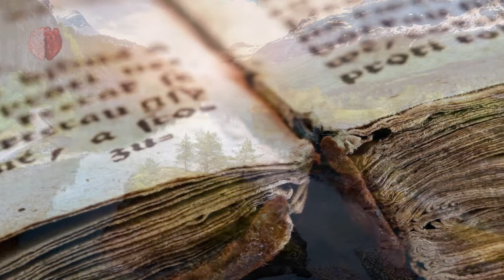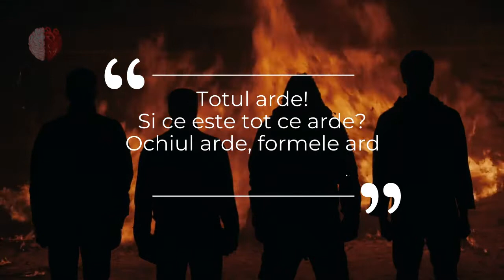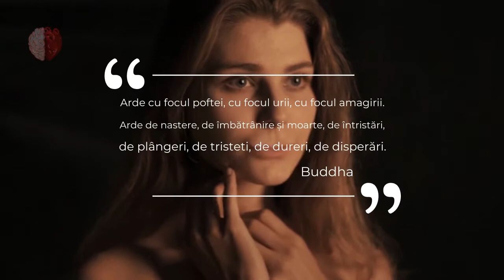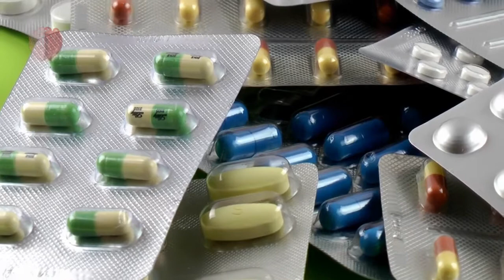Budism; Cele 4 adevaruri nobile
"Învața suferința, originea, încetarea și calea ei. Asta este tot ce predau", declara Buddha acum 2500 de ani.

Cele patru nobile adevăruri conțin esența învățăturilor lui Buddha. Aceste patru principii au fost înțelese de Buddha în timpul meditației sale sub arborele bodhi.

Adevărul suferinței (Dukkha)
Adevărul originii suferinței (Samudāya)
Adevărul încetării suferinței (Nirodha)
Adevărul căii către încetarea suferinței (Magga)
Primul adevar nobil este suferinta – Dukkha
Al doilea adevar nobil este cauza, originea suferintei – Samudaya
Al treilea adevar nobil este incetarea suferintei – Nirodha
Al patrulea adevar nobil este calea eliberarii de suferinta – Magga

Buddha este adesea comparat cu un medic. În primele două adevăruri nobile, el a diagnosticat problema (suferința) și a identificat cauza acesteia. Al treilea Adevăr nobil este realizarea că există un leac.

Al patrulea Adevăr Nobil, în care Buddha a stabilit Calea Opt, este prescripția, medicamentatia, tratamentul calea de a obține eliberarea de suferință.

Primul Adevăr Nobil
Suferință (Dukkha)
 vine sub multe forme. Trei tipuri evidente de suferință corespund primelor trei priveliști pe care le-a văzut Buddha în prima sa călătorie în afara palatului său: bătrânețe, boală și moarte.

Dar, potrivit lui Buddha, problema suferinței merge mult mai adânc. Viața nu este ideală: frecvent nu reușește să se ridice la înălțimea așteptărilor noastre.

Ființele umane sunt supuse dorințelor și poftelor, dar chiar și atunci când suntem capabili să satisfacem aceste dorințe, satisfacția este doar temporară. Plăcerea nu durează; sau dacă o face, devine monotonă si lipsita de continut.

Chiar și atunci când nu suferim de cauze exterioare precum boala sau doliu, suntem neîmpliniți, nemulțumiți. Tot timpul vrem ceva ce nu avem. Acesta este adevărul suferinței.

Unii oameni care se confruntă cu această învățătură o pot găsi pesimistă. Budiștii nu o consideră nici optimista, nici pesimista, ci realista. Din fericire învățăturile lui Buddha nu se termină cu suferința; mai degrabă, ele continuă să ne spună ce putem face în legătură cu aceasta și cum să o încheiem.

Coincidenta sau nu, la mii de kilometri departare, Cabalistii aveau aceeasi concluzie: ca realitatea este conditionata de O dorinta de a primi care tot timpul ne face sa ne dorim cate ceva. si n-o sa dezvolt ideea asta caci acum vorbim despre budism, dar o s-o gasesti in clipurile mele trecute despre Stiinta Cabala daca te intereseaza.

Al doilea adevăr nobil
Originea suferinței (Samudāya)
Problemele noastre de zi cu zi pot părea a avea cauze superficial ușor de identificat: setea, durerea din cauza unei vătămări, tristețea din cauza pierderii unei persoane dragi. În cel de-al doilea din Nobilele sale Adevăruri insa, Buddha a susținut că a găsit adevarata cauza tuturor suferințelor - și este mult mai adânc înrădăcinata decât grijile noastre imediate.

Buddha a învățat că rădăcina tuturor suferințelor este dorința, tanhā. Aceasta vine sub trei forme, pe care le-a descris ca fiind Trei rădăcini ale răului, sau cele trei otrăvuri.

 Sunt Cele trei focuri de ură, lăcomie și ignoranță, prezentate în cerc, întărindu-se una  pe cealalta precum reprezentate printr-o  pasăre, un șarpe și un porc rotindu-se într-un cerc, fiecare ținând coada următorului în gură.Acestea sunt cele trei cauze finale ale suferinței:

Lăcomia și dorința, reprezentate artistic de un cocoș
Ignoranța sau amăgirea, reprezentată de un porc
Ura și sentimentele distructive, reprezentate de un șarpe
Tanhā este un termen în Pali, limba scripturilor budiste, care înseamnă în mod specific pofta sau dorința. Budiștii recunosc că pot exista dorințe pozitive, cum ar fi dorința de iluminare și urări de bine pentru ceilalți sau altele altruiste.